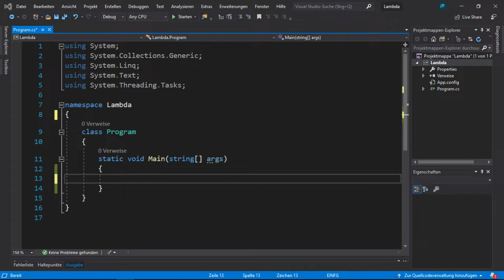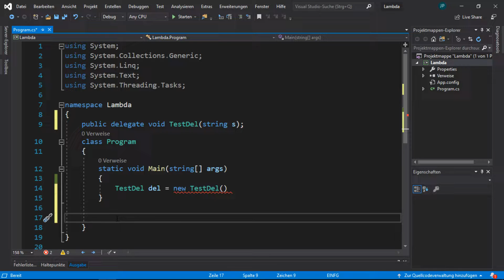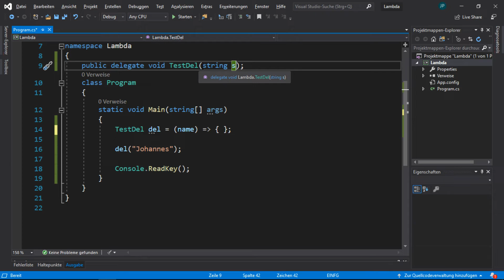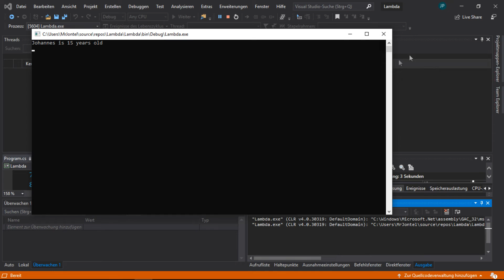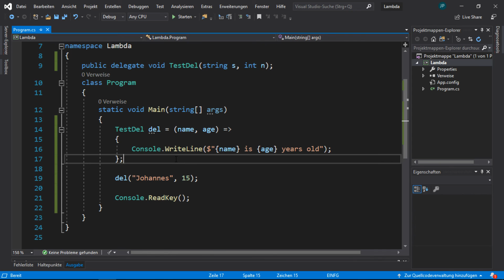C# Lambda Ausdrücke und Anonyme Methoden Tutorial (Deutsch / German)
In diesem Video erkläre ich dir was Lambda Ausdrücke in C# sind.